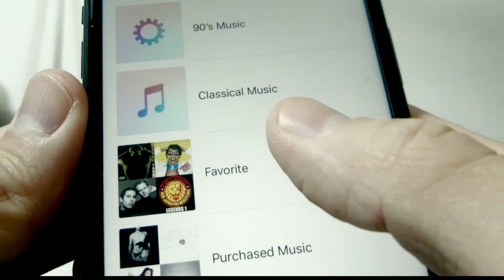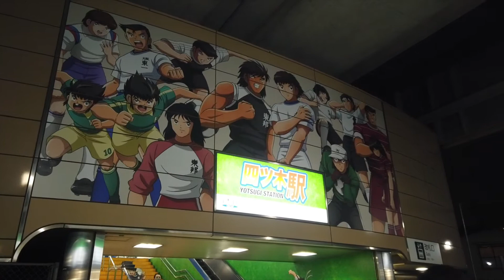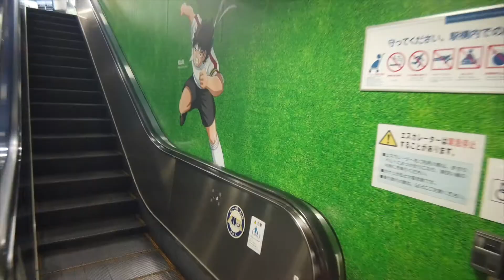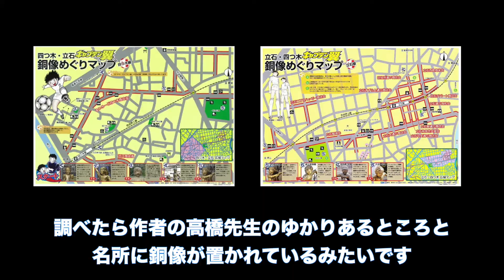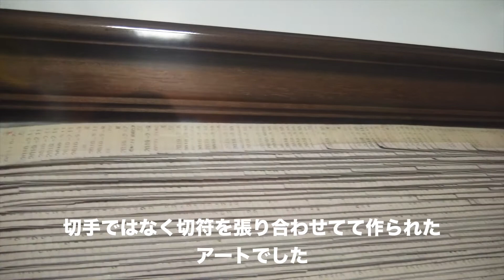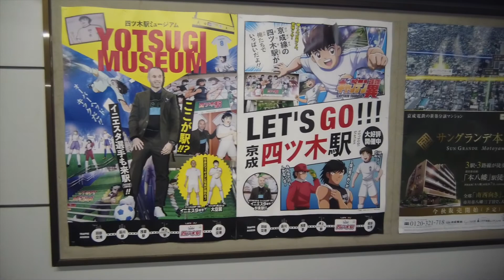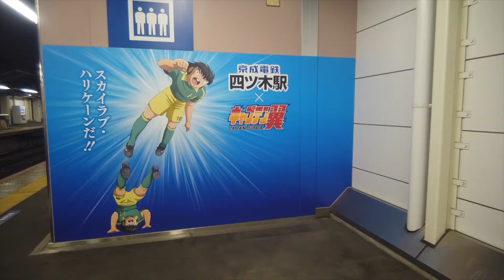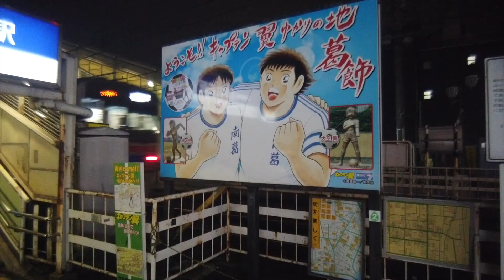(Private) Filming Captain Tsubasa at Yotsugi(#56)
今回はキャプテン翼の舞台である、葛飾区の四ツ木に行ってきました。
四ツ木とは、京成電鉄が運営する路線・京成押上線の停車駅になります。

キャプテン翼で使われている「南葛」というチーム名は作者の高橋陽一先生の
出身校である、東京都立南葛飾高校から取られています。

2019年の3月には元スペイン代表のイエニスタ選手も招かれ、京成電鉄のイベントに招かれ
同社企画のオフィシャルサポーターにも任命されました。

そして、「葛飾区からJリーグチームを！」を標語に
現在は南葛SCというチームが結成されています。

その他、私の情報は下記になります。
普段はビジネスに関する情報を発信しています。

■使用機材

-Camera
DJI OSMO POCKET

-Software
Final Cut Pro X